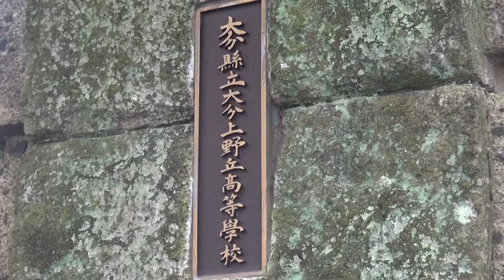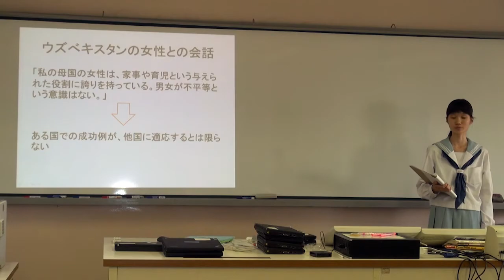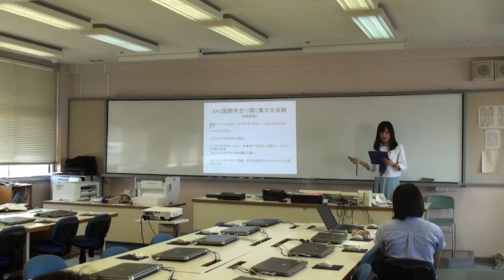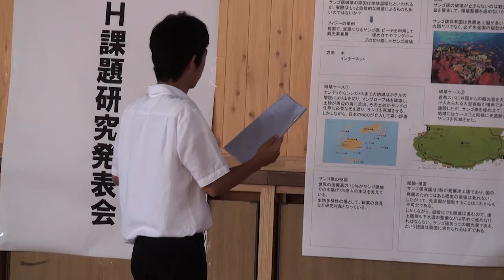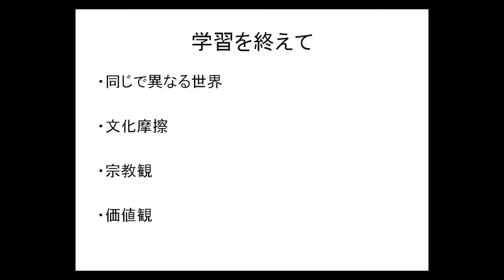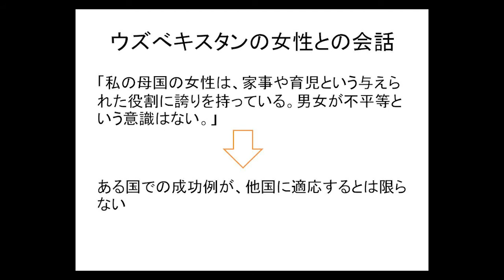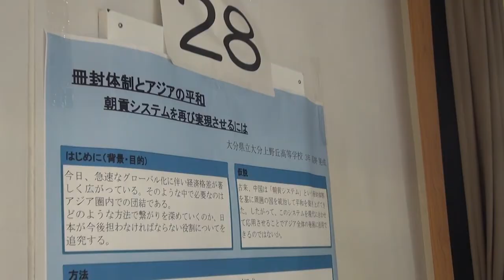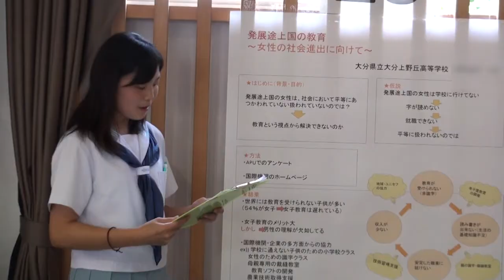シリーズSGH7 3年間の集大成！ロングレポート発表 大分県立大分上野丘高校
平成28年7月、大分上野丘高校SGHコース3年生の課題研究発表会が行われました。これまで2年半の間、APUの留学生をはじめとする様々な国の様々な人と意見を交わしてきた生徒たち。
どんなものを得、どう成長したでしょうか？発表原稿はこちらからご覧頂けます。